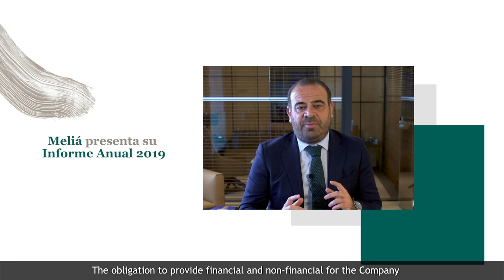Informe Integrado 2018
Gabriel Escarrer , Vicepresidente y Consejero Delegado de Meliá Hotels International, comparte un nuevo videoblog: “El año 2019 traerá una intensificación del cambio social y tecnológico que está transformando la industria turística y todo nuestro mundo, y en momentos como este es cuando la sociedad necesita un liderazgo más fuerte, más ético, y más comprometido de las empresas”.